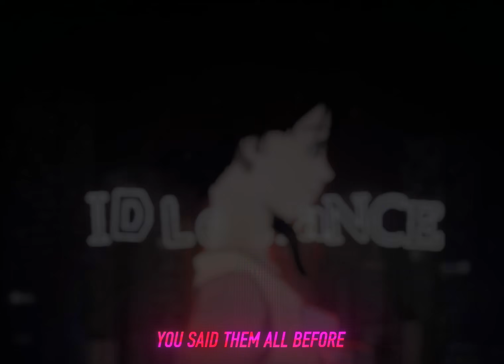IVOXYGEN - ROOM | Prod. Kubsy Beats [Lyrics x AMV]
Lyrics:
Take a pill or two
Wanna figure out you
Fumes and the tune
They fill up my room

Faces in the past
Fazes I don't like that
Changes like that

And slowly go insane
Don't show up at the door
Don't love me anymore

Bury that body
It bloody
You got it
The day when
It's foggy

I don't need your calls
Explaining what's the cause
All the words you said
You said them all bеfore

I feel numb
I feel numb
I feel numb
I feel numb

Bury that body
It bloody
You got it
The day when
It's foggy

Takе a pill or two

You said them all before